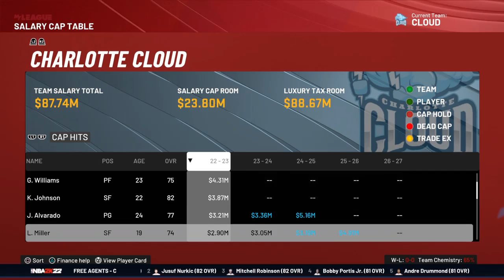NBA 2K22 MyLeague: Charlotte Cloud (Expansion) ep. 3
5/31